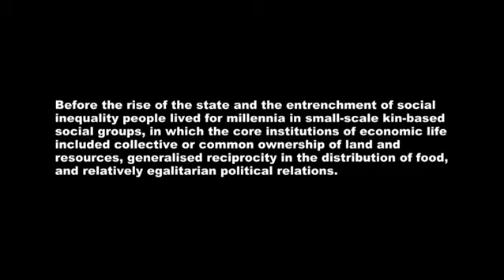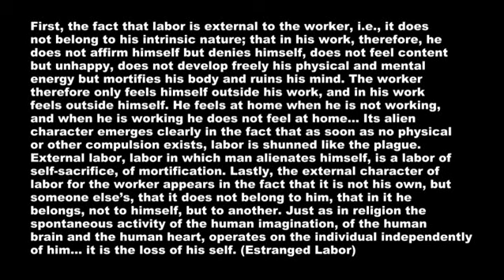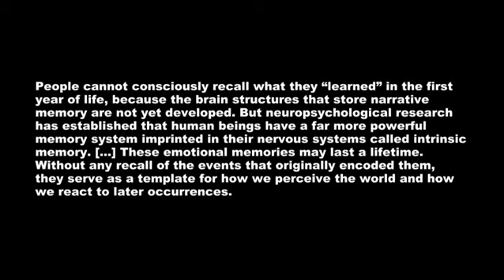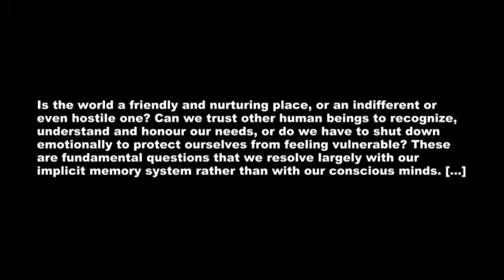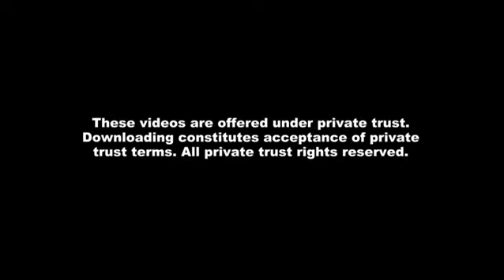Wealthy Society, Poor Health